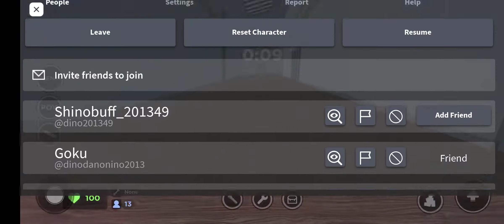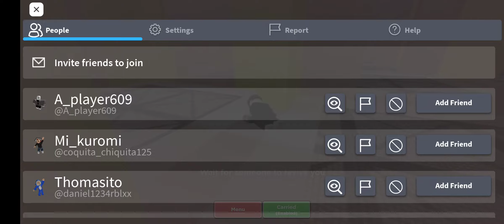Playing Roblox Evade